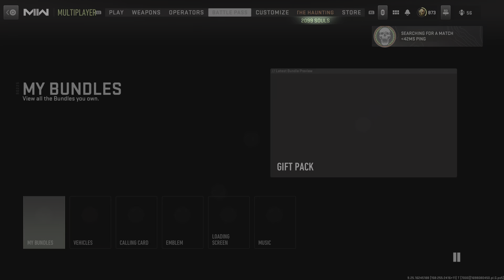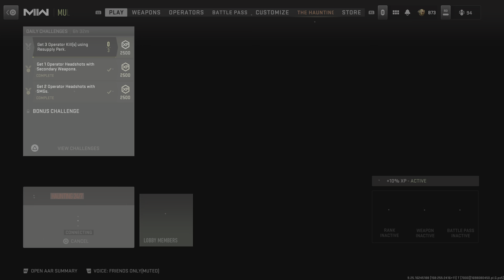Call of Duty_20231023182747